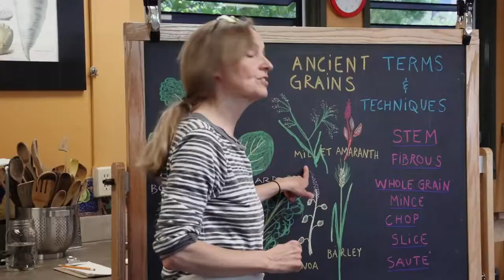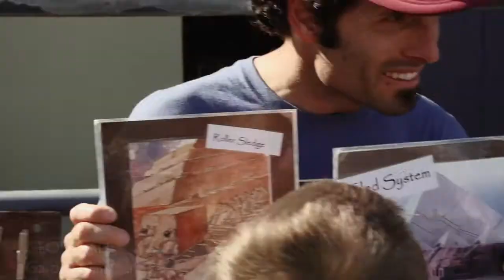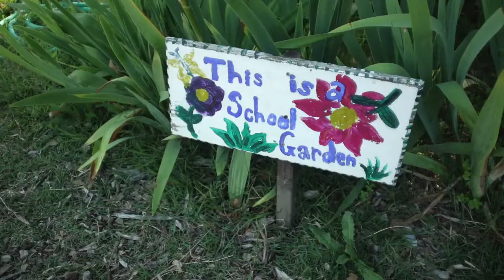The Edible Schoolyard Project – green education for kids | Anthropologie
Watch as kids are encouraged to foster a positive relationship with food by getting them working in the garden. We talk to revered chef and philanthropist Alice Waters, founder of The Edible Schoolyard Project in Berkeley, about the ‘edible education’ movement that we’re so proudly partnered with. She talks cooking, working together, and why it’s important to help kids make healthier choices. See the students take pride and ownership over their involvement in the growing process, engaging their senses, having fun, and learning about science and humanities in an experiential way.

Video courtesy of the Edible Schoolyard Project.